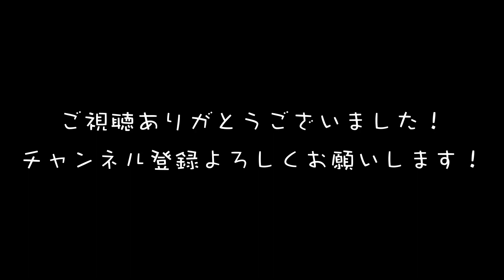リンクの冒険 【眠り姫を起こす冒険】part 1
ゼルダの伝説　ムジュラの仮面

〜ED〜
人生、踊らにゃ - beco (騒音のない世界)様